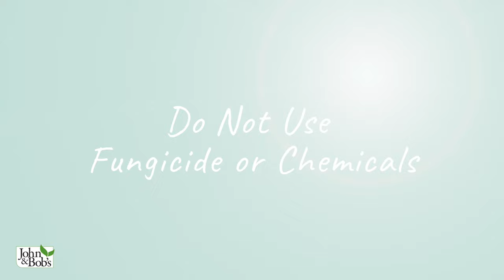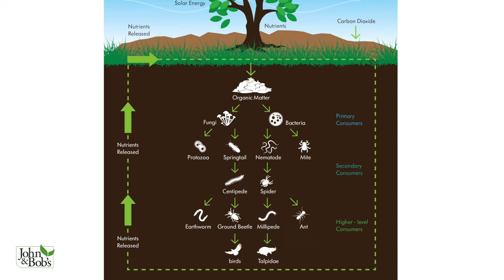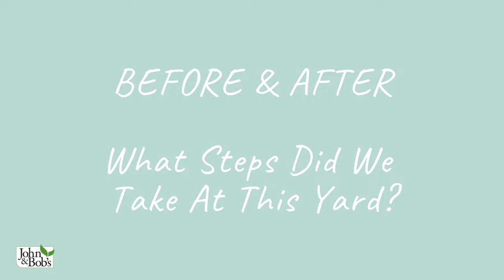Lawn Fungus Control | Best Cure for Lawn Fungal Disease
Brown spots and fungus can ruin an otherwise great looking lawn. If you want a permanent solution to lawn fungal disease then this is the video for you! Many people believe that fungicides are the best way to fix lawn fungal disease - that is a gardening myth! Discover how focusing on soil health and using organic products with anti-fungal properties can heal your lawn and keep it looking great every season. Heat & moisture are the leading cause for fungal disease, learn how to avoid the traps that usually cause fungus to develop in the first place. Using these tips in tandem with John & Bob’s smart soil products, you will be able to have a healthy and fungus-free lawn of your own!

(ORGANIC FERTILIZER)

CHAPTERS:
0:00 Intro
1:46 Do Not Use Fungicide or Chemicals
3:39 Focus on the Soil
5:11 Always Feed with an Anti-Fungal Soil Builder
7:05 Heat & Moisture Combination is the Problem
8:51 What Steps Did We Take at This Yard? (Before & After)